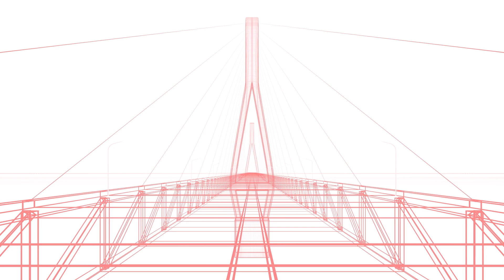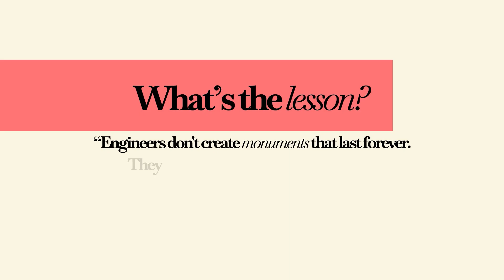The Hidden War Between Engineers and Nature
Nature is the oldest enemy of engineering. Gravity pulls, storms smash, rust eats, and entropy makes sure nothing lasts forever. Every bridge, skyscraper, and jet engine you see is really a defense line against forces trying to destroy it.

In this video, we explore the hidden war between engineers and nature: entropy, earthquakes, corrosion, and storms. You’ll see how our greatest structures survive only by fighting back every second.

Chapters:

00:00 — Intro
00:45 — Part 01: The Invisible Villain
01:48 — Part 02: The Ground That Fights Back
02:27 — Part 03: The Quiet Killer
03:38 — Part 04: The Endless Siege